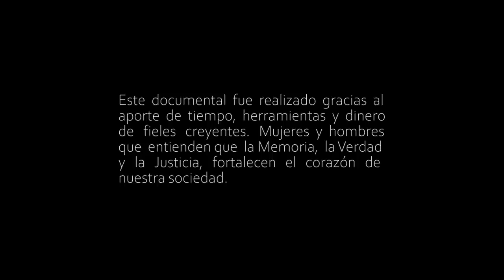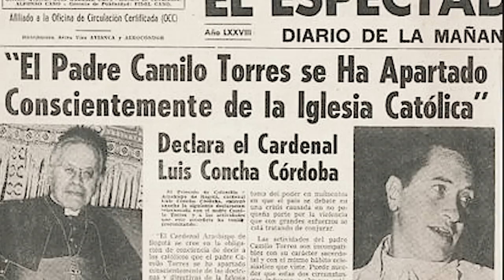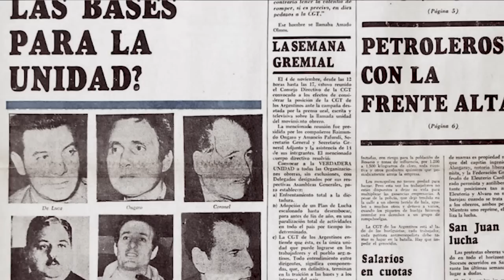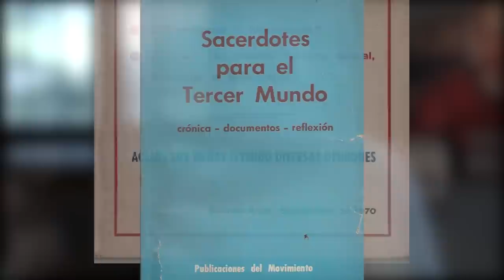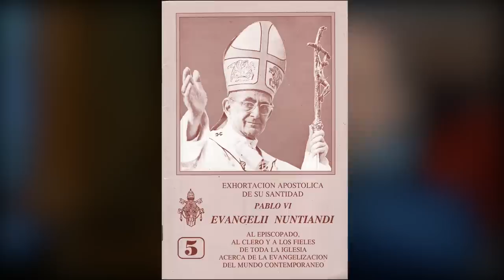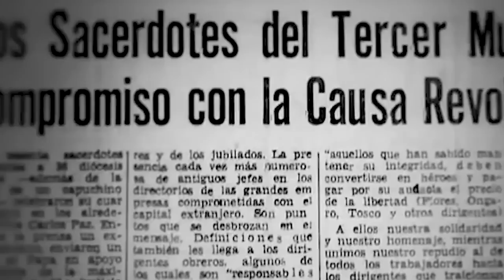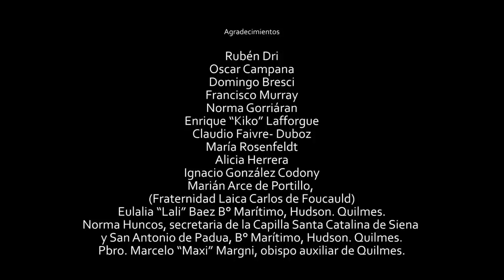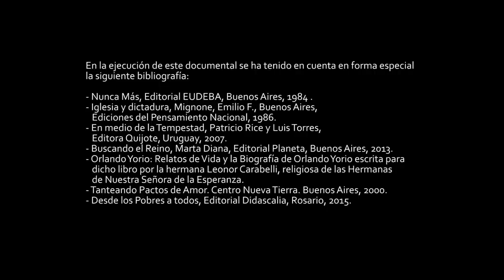Si callan, gritarán las piedras. En busca de Orlando Yorio.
Este documental está subtitulado al español, portugués, inglés, italiano, francés y alemán.

SINOPSIS :
En este documental damos especialmente la palabra al sacerdote Orlando Yorio a través de los Seminarios de Formación Teológica en General Roca (1999) y Buenos Aires (2000); y su declaración testimonial como ex-detenido desaparecido en el Juicio a las Juntas Militares (1985), intentando devolver la “fama” arrebatada en el año 1976 por las autoridades que regían nuestro país en  ese momento.
También se entrevistan en el transcurrir de la misma algunas personas que lo conocieron en su caminar pastoral de inserción y opción “Desde los pobres”: los sacerdotes Domingo Bresci, Enrique “Kiko” Lafforgue, Francisco Murray, Claudio Faivre Duboz;  y  Oscar Campana (Teólogo), Rubén Dri (Filósofo) , Fortunato Mallimaci (Sociólogo);  Norma Gorriarán (ex-religiosa de las Hermanas de la Compañía de María), y Mercedes Mignone (hermana de Mónica Mignone, detenida desaparecida en la ESMA).
El documental recorre lugares emblemáticos como son “El Solar de la Memoria” en la iglesia de la Santa Cruz; y el museo Sitio de Memoria, en la ESMA, ex-Centro Clandestino de Detención, Tortura y Exterminio, donde estuvieron detenidos desaparecidos entre otros miles Orlando Yorio y Francisco Jálics. En este recorrido acompañaron Mercedes Mignone y Fátima Cabrera, responsable del Espacio Interreligioso Patrick Rice que funciona en lo que fue la Capilla de la ESMA.
Esta historia particular de la vida del padre Orlando Yorio está enmarcada en el contexto social de una época y de una realidad de la iglesia surgida a partir del Concilio Vaticano II y de los documentos de Medellín y San Miguel entre otros, encarnados en nuestra América Latina. Iglesia en opción por los pobres y cuyas consecuencias fueron la persecución y el martirio.
A partir de este relato particular se intenta reflejar la realidad pasada y presente de muchas y muchos en Argentina y América Latina que buscaron, buscan y trabajan por un mundo más igualitario, donde surge la necesidad de resguardar la memoria, la verdad y la justicia para alimentar la esperanza de que un mundo mejor es posible.